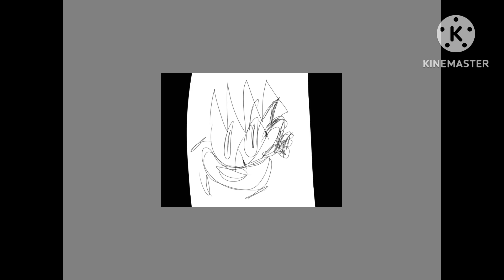I Got Bored So I Did This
Song Not Copyright